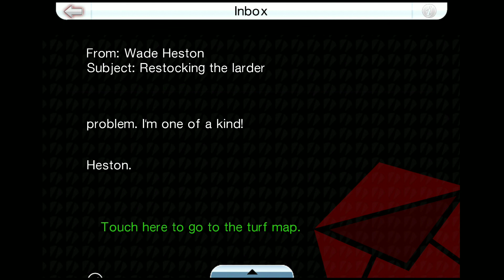GTA Chinatown Wars 100% Walkthough: Mission 20 - The Tow Job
Huang goes into a depot at Industrial Bohan to see Wade Heston, who Huang meet after dropping Chan at his father club earlier. Wade is Personal Investigator that is investigating the robbery of the Yun Jan sword, and he suspect that a North Korean gang know as Midtown Gangsters is behind it. We are given the mission to steal a car from the gang that is being towed and drawn police attention to it, then take it to the police station. So that the gang can be framed of it.

There two special vehicles in this mission. A BP Hellenbach and a Unique Recovery2. I made a video of it obtaining them, that can be found at CW Special Vehicle Guide.